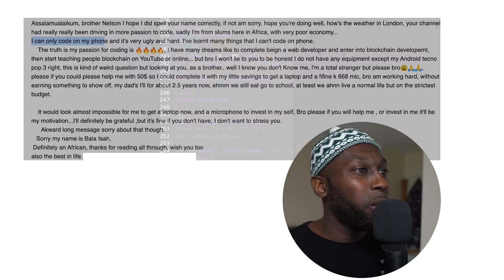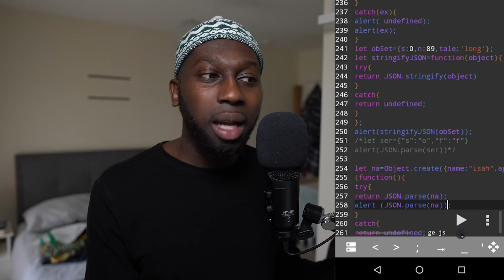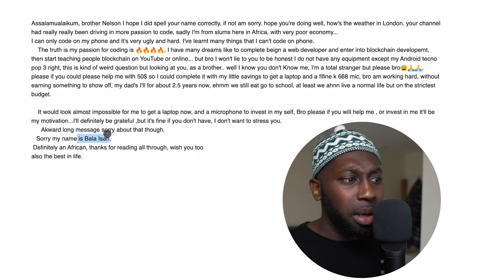OMG he only codes on his phone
Bala ha a passion for software engineering and been learning how to code from his android phone. This is very motivating...

- ITerm
- VsCode
- GoLand
- IntelliJ Ultimate
- Sublime